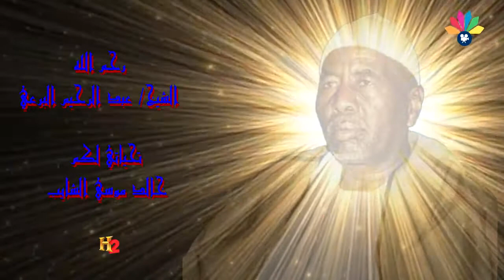اولاد الشيخ البرعي - طه طاب زمانو